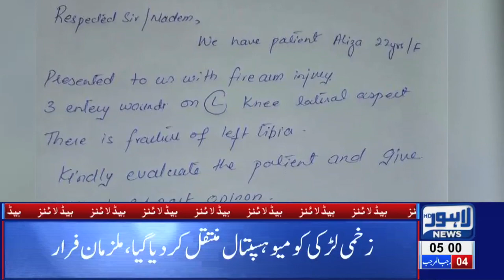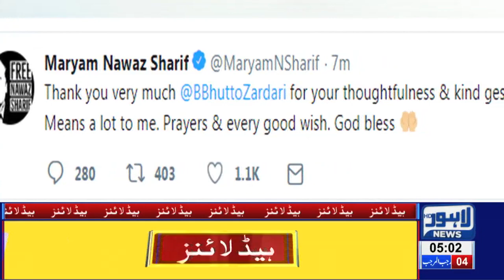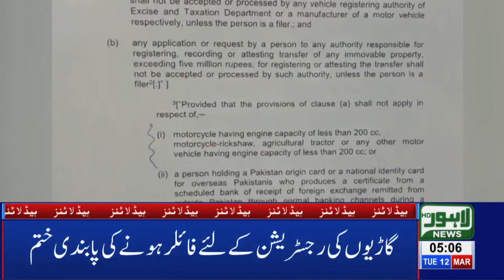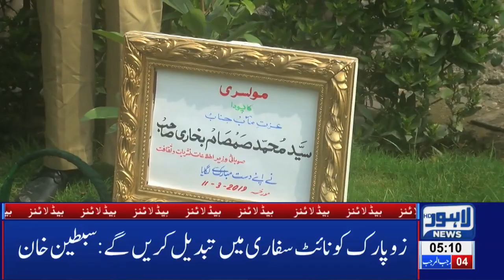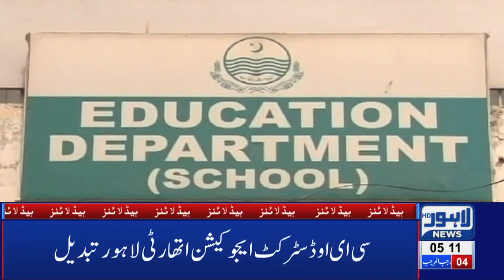05 AM Headlines Lahore News HD – 12th March 2019